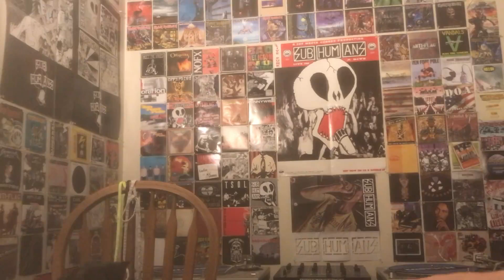Shnootz - Reaction Video (ABBA - Sitting in the Palmtree)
What's up, folks! I'm back with another ABBA reaction from their 1974 album Waterloo, and this time we listen to the fun and quirky "Sitting in the Palmtree." The title of this one was clearly well-crafted, as it features some themes I considered in advance based on the name. So join me for some more cheeky ABBA. Cheers!